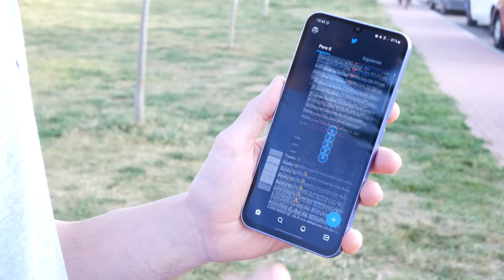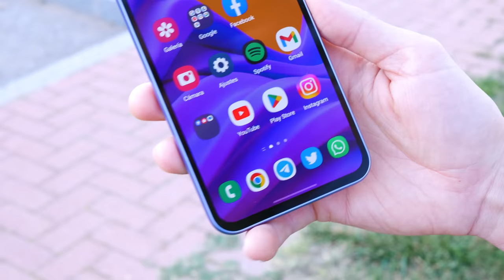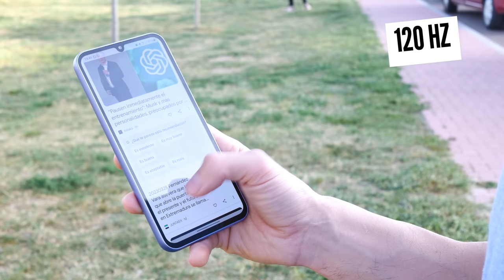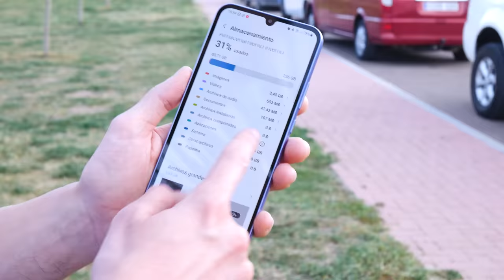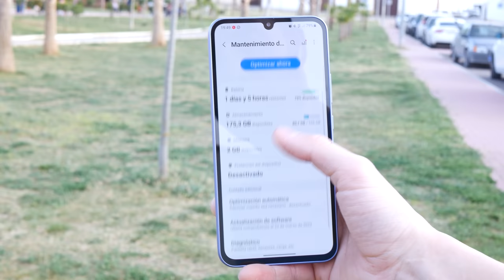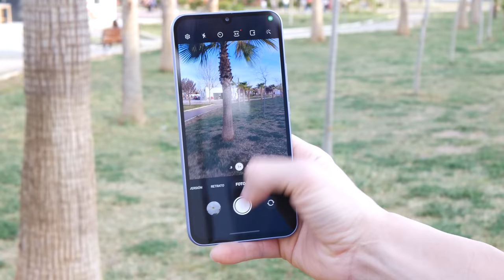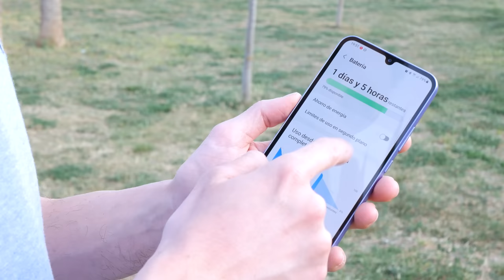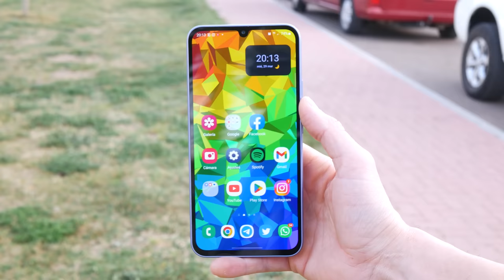Samsung Galaxy A34 5G review, ¿vale la pena?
Uno de los gama media que más nos ha gustado en los últimos tiempos, el Samsung Galaxy A34 5G viene a ser una gran apuesta en cámara, software y diseño. Capaz de competir con todos es un teléfono muy a tener en cuenta en este 2023. Te contamos si vale la pena en nuevo gama media de Samsung.

00:00 Samsung Galaxy A34 5G review
00:51 Diseño
02:49 Pantalla
04:08 Sonido
04:52 Rendimiento
06:30 Software
07:25 Cámaras
09:46 Batería
10:45 Conectividad
11:21 Samsung Galaxy A34 5G, ¿vale la pena?

🎁 Equipo de Juan Antonio
💡Softbox Neewer
💡Luz RGB Neewer
🎙️ Micrófono BOYA M1 Pro

↡ Más info ↡